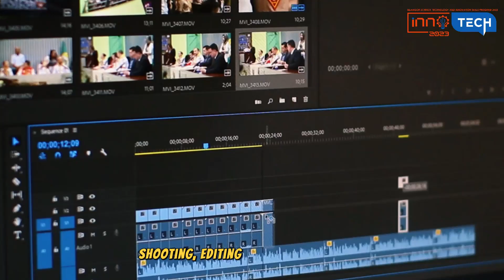VIDEO PROMO: KATEGORI B VIDEOGRAFI MUDAH ALIH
Video promo Kategori B: Videografi Mudah Alih oleh 2 jurulatih, En. Mus'ab Khalili Rosli & Pn. Shafinaz Mohammad Niyaz Khan untuk INNOTECH 2023. Anjuran bersama FMKK UIS & Kerajaan Negeri Selangor.